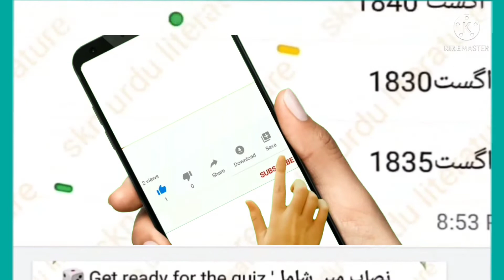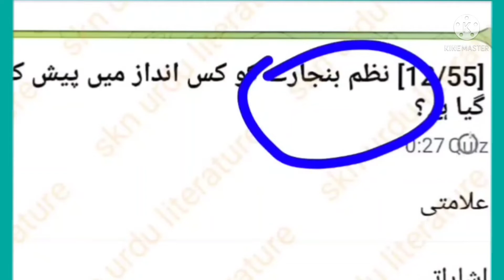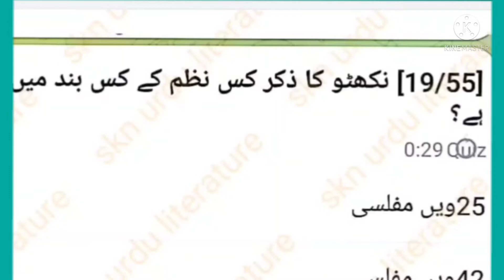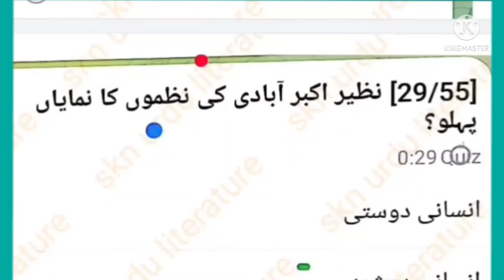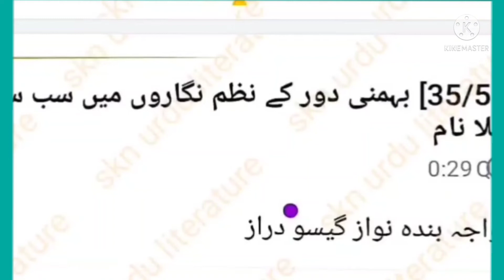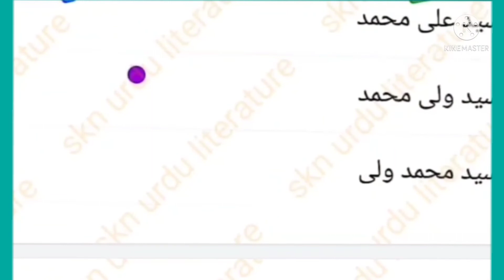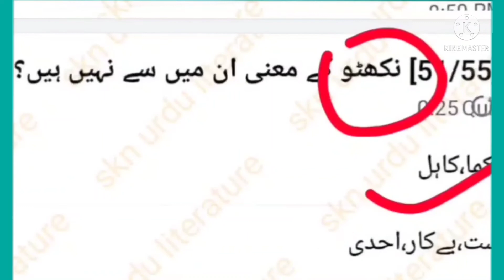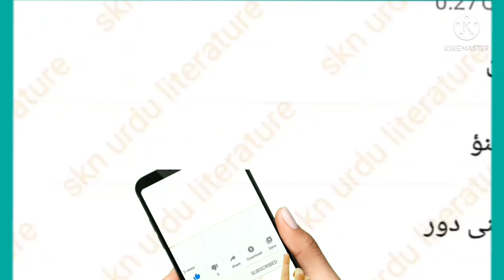Mock Test Nazeer Akbar Abadi aur Shamil e nisaab nazmain||نظیر اکبر آبادی اور شامل نصاب نظمیں۔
Hello friends.
welcome my YouTube channel SKN URDU LITERATURE 👉 join my YouTube channel SKN URDU LITERATURE

آج کی ویڈیو نظیر اکبر آبادی اور شامل نصاب نظمیں مفلسی، بنجارانامہ، آدمی نامہ ،ان پر مشتمل سوالات پر مبنی ویڈیو ہے امید کرتی ہوں کہ آپ کو پسند آئی ہوں گی اور اس سے آپ کے امتحانات میں  ضرور ہیلپ ملی گی اور اسی طرح کہ کوئز کے لیے  ہمارے ٹیلیگرام گروپ وچینل سے جوڑ سکتے ہیں۔ وہاں پر روزانہ کوئز ہوتے ہیں ۔ اس سے آپ اپنی تیاری کا جائزہ لے سکتے ہیں اس سے استفادہ حاصل کر سکتے ہیں ۔اس ویڈیو کی پی۔ڈی۔الف۔ہمارے ٹیلی گرام چینل پر شیئر کر دی جائے گی۔ لنک👇👇👇👇👇👇👇👇👇👇